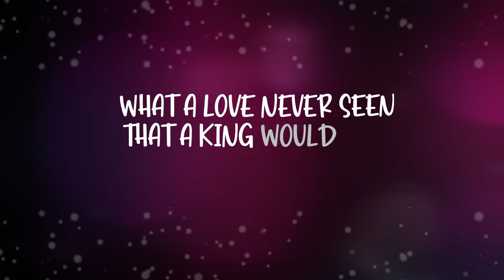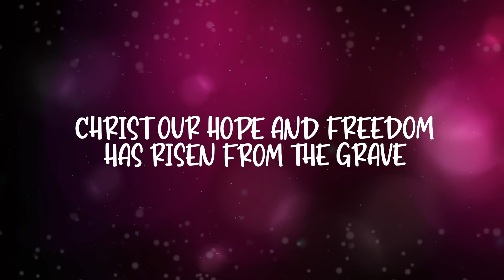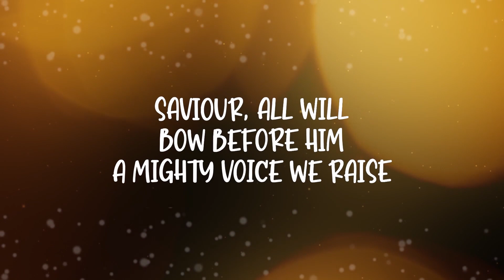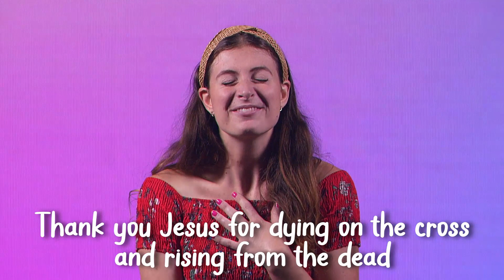Warrior Gideon - God Knows Us | Judges Series | City Impact Kids Online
We are learning all about Trusting in God in this NINJA WARRIOR JUDGES ALL STAR SERIES. This episode is all about Gideon, how he believed God when He was told that He was strong and mighty! God says that you are strong and mighty too!